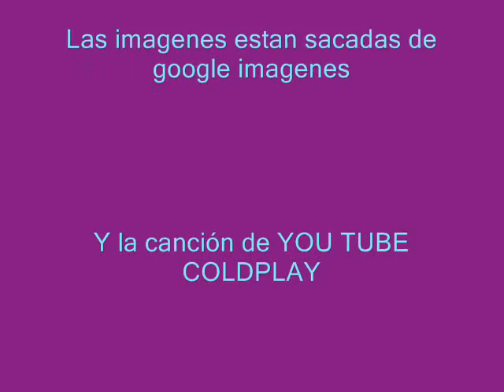Poesía en la ESO: Vive la vida, Luis Alberto de Cuenca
Recitado por César y Carlos